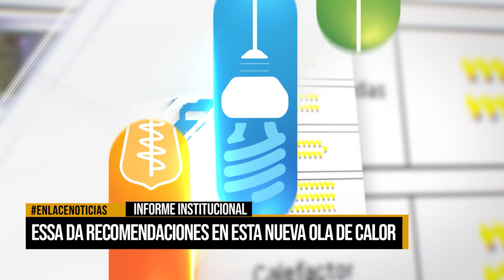ESSA da recomendaciones en esta nueva ola de calor